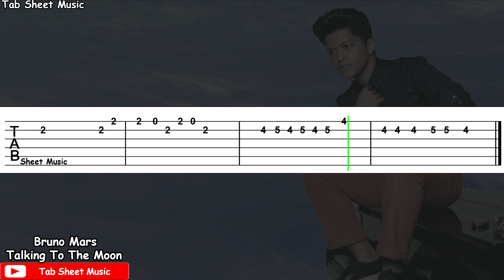Bruno Mars - Talking To The Moon Guitar Tutorial | TAB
Talking To The Moon Guitar Tutorial

Song: Talking To The Moon
Performed by: Bruno Mars